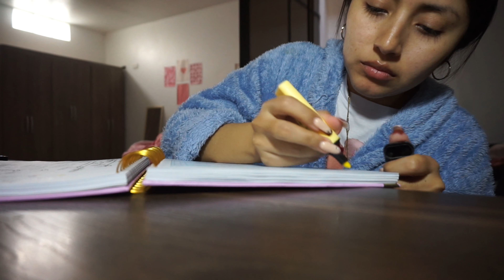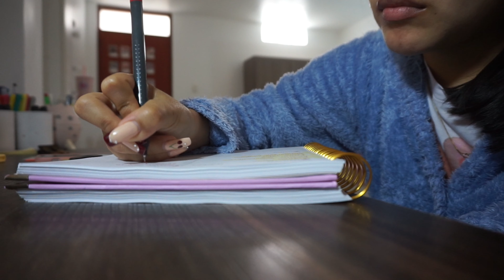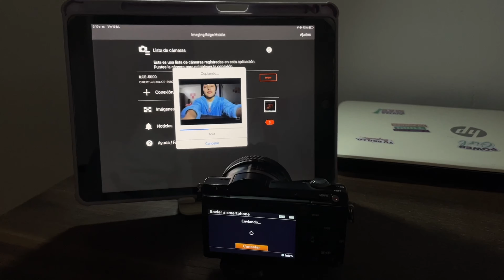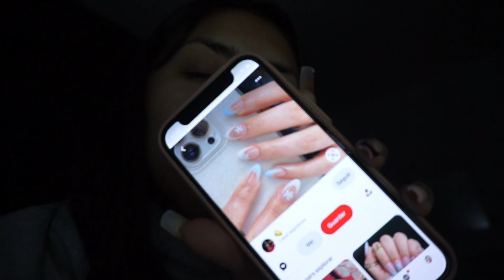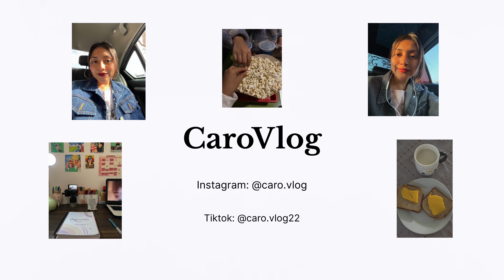UNA SEMANA EN MI VIDA 🤍 fin de ciclo 🏫 estudiando psicología 🧠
🌸MI AGENDA PERSONAL

🌸MIS UÑITAS

🌸DESCARGA MIS APUNTES GRATIS

🌸 PREGUNTAS FRECUENTES

De donde eres: Perú 🇵🇪
Que carrera estudio: 5to Ciclo de Psicología 🧠
Con que grabo? : Sony alfa 5000 + iPhone 12 mini
Con que edito? : Capcut (videos) Inshot (portadas)
Vives sola? No, vivo con mis padres y mis hermanos